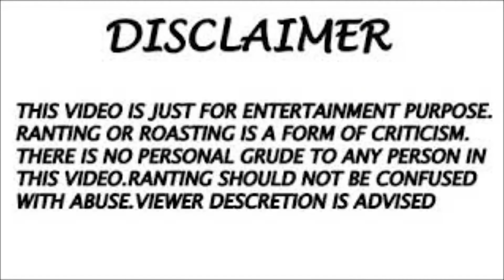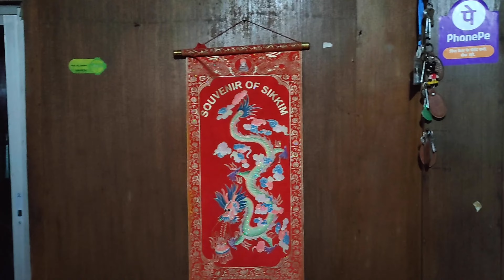Room Tour in Lava homestay (Lava to Rishop Tour)🏡